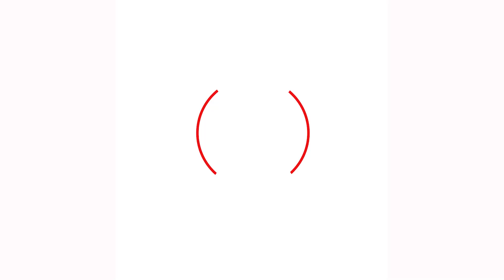ओली ले गरे प्रचण्डको यस्तो ब्यांगे ९ पल्ट सम्म प्रयास गर्दा पनि सरकारले पूर्णता पाउन सकेको छैन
Multichoice Media pvt .ltd  द्वारा संचालित यस khalipana अनलाइन नेपाल सरकारको सूचना तथा प्रशारण बिभागमा दर्ता  भएको एक  बिश्वासनिय Online हो.  यस युटुब च्यानलमा अपलोड भएका कुनै पनि भिडियो मल्टी च्वाइस मीडियाको सम्पत्ति हो, कसैले डाउनलोड गरी अन्य युटुब च्यानल, फेसबुक पेज, लगायत कुनै पनि प्लाटफार्ममा अपलोड गरेको पाएमा नेपाल  सरकारको  प्रतिलिपि ऐन अनुसार कडा कारबाही गरिने छ।  वेबसाइटमा Embed गर्न सकिने छ।

KEYWORDS-
Today news
today news live nepali
today nepali news 2022
today news Khalipana
today news nepal
Khalipana  news today nepal
kantipur news today Khalipana
Khalipana  samachar 2022
nepal news today live 2022
nepali news live 2022
nepali news today
nepali news Khalipana  live today 2022
nepali news live now
Khalipana
Khalipana  live today nepal
Khalipana  nepali 2022,
Khalipana  aaj ka
aajako taja khabar,
aajako Khalipana,
aajako news,
aajako nepali Khalipana,
news nepal Khalipana
nepal news Khalipana
news live today morning
morning 6 am news kantipur tv
Khalipana  news news today
Khalipana  news today
samart khabar today
nepal post today
Khalipana online
Khalipana latest episode
mal mal news today
today nepali news live,
aaj ka Khalipana  2022,
aaj ke news,
aaj ka Khalipana  nepal ka,
niharika rajput,
nepali Khalipana  today live,
nepali news today all,
nepali news today 2079,
aajako Khalipana
aajako rasifal,
today horscope nepali,
nepali movies news 2022,
inside nepal news today